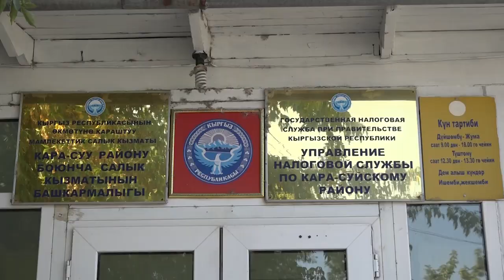КАРА-СУУ БАЗАРЫНДА СООДА СОЛГУН